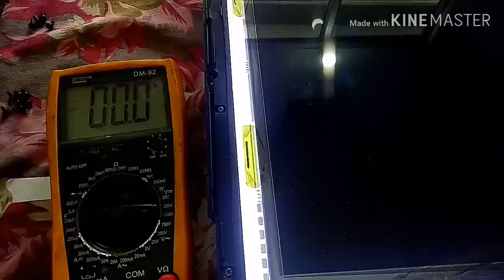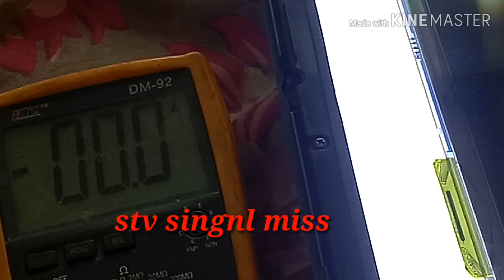#3.Display repair. No picture (panel bypass)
Join my traning.in khanna punjab
5/6//7 april.
All display. Repair traning.